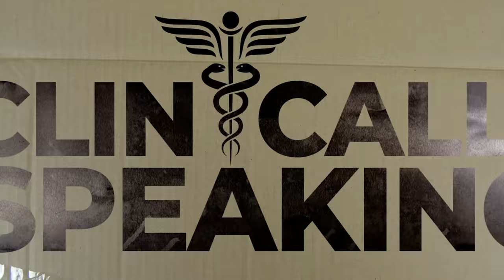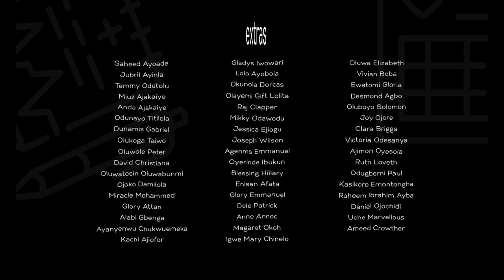CLINICALLY SPEAKING EP 5 GBEMI, ENIOLUWA, OLI EKUN, ESO DIKE , LOLO1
The gang tries to solve the mystery of Jibril Lawal, a patient who has been urinating blood. Rotimi and Nurse Chinwe have an explosive argument.

 At the lab, there is a small reckoning between PJ and Sesan about the birthday surprise. There’s an emergency with James that has everyone worried